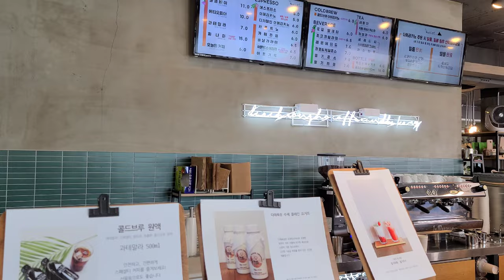【Korean bakery cafe】 綺麗な景色も見える、美味しいパンも食べれる、おすすめ韓国カフェ。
韓国大田にあるカフェです。

It's a bakery cafe in Daejeon, Korea.

Google map
The Daecheongho (더 대청호)